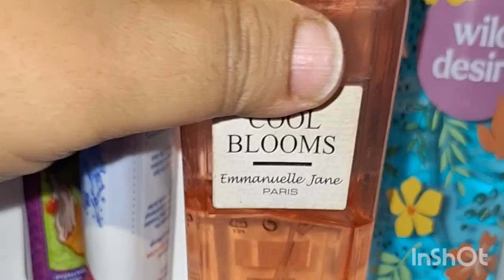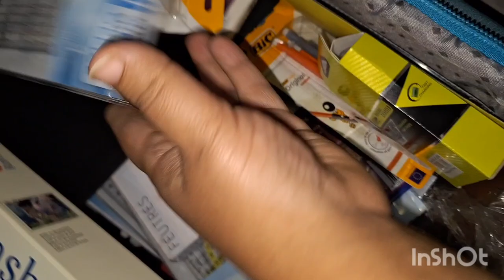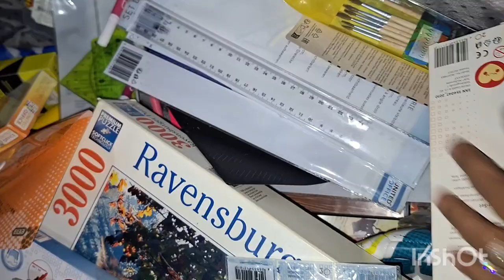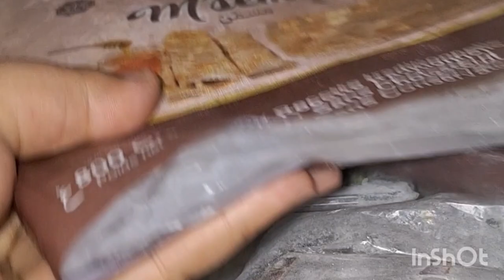ولادي تعبوني فلماكله ومنحتمش عليهم😉نحبهم يمدو رايهم في كلش👌كسره الله الله🥰النبتات كي البيبي💯